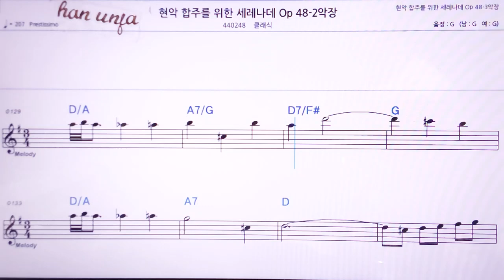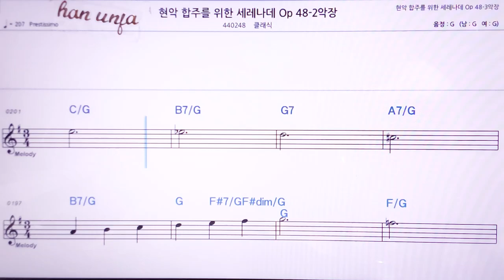💖 현악 합주를 위한 세레나데 48-2/클래식 👍MR,노래방, 악보, 코드,Karaoke With Sheet Music